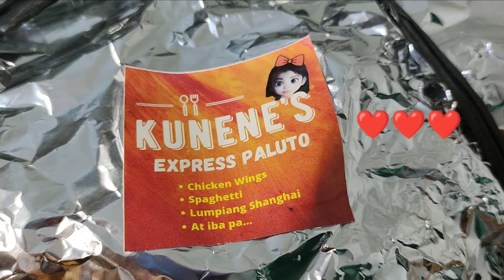HAPPY 1K SUBSCRIBER || CHICKEN WINGS MUKBANG || CHRISTINA FERMIN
Hello guys.. Salamat sa pagtambay or panunuod sa aking mga video.. hopefully na appreciate mo ang simple vlog ko at kong ano ano pa sa channel kong ito..

Love you all and take always.. godbless us🙏